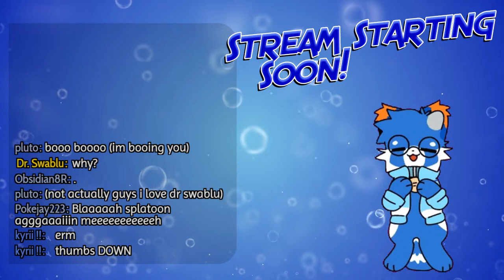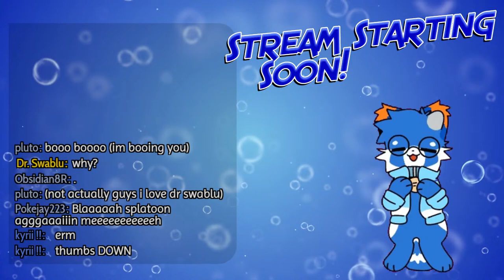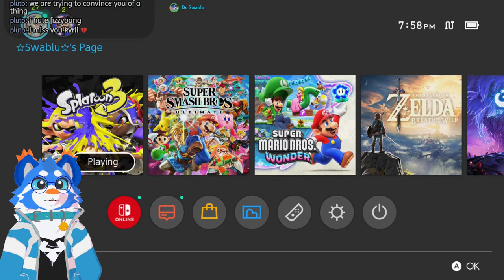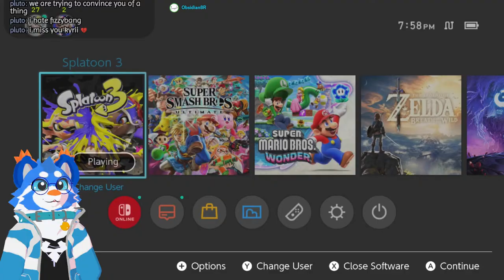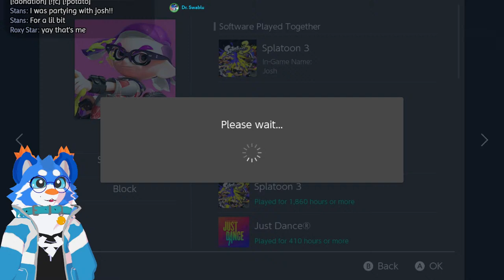🔴LIVE🔴 - Playing some more Spaltoon 3! Come hang out!!!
Rules
1. This is a PG-13 live stream with no cussing!! (damn can be allowed on rare circumstances).
2. Don't be toxic! I try to make a friendly area for all of us to hang out in.
3a. Don't Squid or taunt in multiplayer battles! I might do it but its only to certain people that I am close with. Squid bagging and Taunting just makes everyone mad and not have as much fun in game.
2c. don't throw games: even if u don't think u can win, u should still try your best as to not let your team mates down.
2d. don't dc! i know you can't help it but just try to make sure you have the best connection you can. If you do dc, i will have to spectate u a bit as to make sure your internet goes back to working normally.
2e. DO NOT END GAMES WITHOUT MY PERMISSION
3. Plz don't self promote!! I will choose if i want to promote you myself if I want to.
4. Plz don't bug to be in VC. I only let certain people that I know into the call while streaming. These are people I know and trust. You guys can ASK but if I say no plz don't press me on it.
5. Plz no spamming! Unless I say otherwise.

Breaking any of these rules can lead to getting blocked or banned in chat.

Channel Points
Earn Channel Points just by hanging out in the stream!!! Use your Channel Points to make Swab do fun and wacky things!

Store
!redeem Hydrate - 20 Points
!redeem Kiss - 30 Points
!redeem compliment - 50 Points
!redeem Choosemy - 75 Points
!redeem Pack - 250 Points
!redeem Pickteams - 350 Points
!redeem sing - 2500 Points
!redeem charlie - 5000 Points
Ask Swablu or a mod what any of the rewards do

4 Points for every 5 minutes watching stream or 15 if you are active in chat
30 points for 10 Likes
50 points for 20 Likes
70 points for 30 Likes
50 points for every 10 Like milestone afterwards

Channel Art:
Myself

If you see this put a cookie in chat!!! 🍪